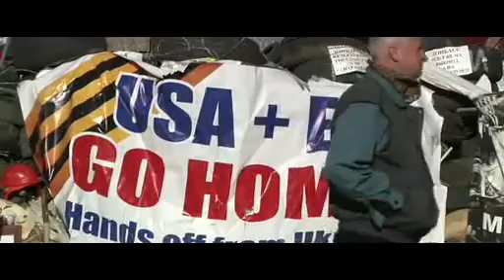BBC News Ukraine crisis: Russia accused of wanting to start WW3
The war of words over the crisis in Ukraine has deepened after the the country's interim prime minister accused Russia of wanting to start World War Three.

Arseniy Yatsenyuk said Russia was in danger of creating a conflict that would spread to the rest of Europe.

Russian Foreign Minister Sergei Lavrov has accused the West of wanting to "seize" Ukraine for its own ends.